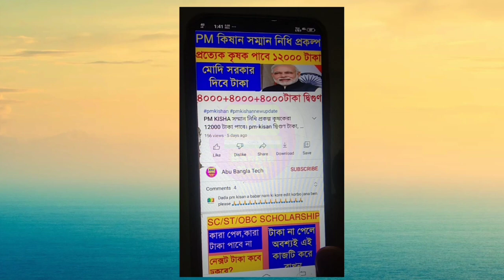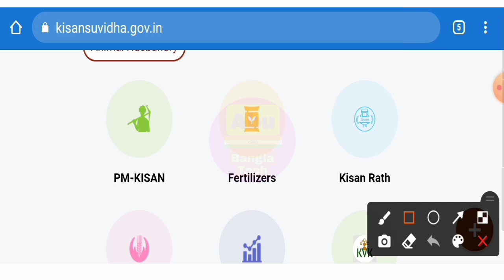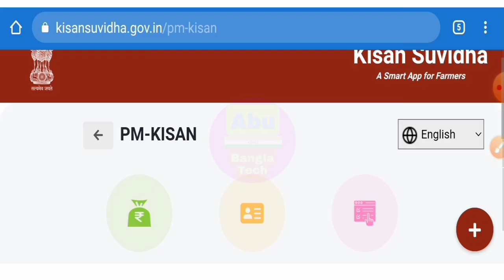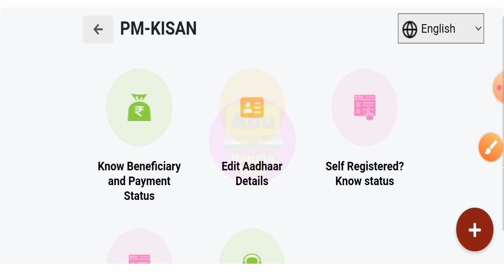PM Kisan Official Website Service is Unavailable || ওয়েবসাইট কখন ঠিক হবে PM Kisan Website Problem